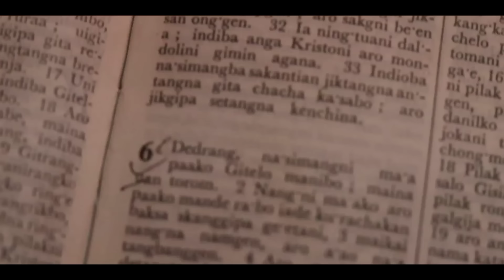Nang•osan Ka•donga(official music video)by Martin sangma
an emdew videos production:

"Nang•osan Ka•donga"
"Hope only in you"

Sub title:
We r fatherless children we'v only mother,
Somehow we managed to complete the year,
We had to face the tough time ever
By depending on alms throughout the lockdown.

Our mother feels no shy in search of food to feed us,
Grace n blessing of God is always with us that we'v been staying no empty stomach althrough the year.

Mother use to call us to her bedroom every night then we kneel down n pray to God.
And our hope is in Him that He'll grace upon us to see the coming new year.

Almighty God, the Creator n the Jihova of heaven,
He is good all the time,
He knows ones need n desires of heart
O good Lord, our hope is only in you for coming new year too.